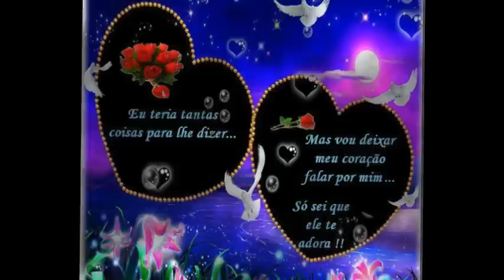BANA - segredo de nha vida,, (musica de Cabo Verde)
Bana,  segredo de nha vida,,,vós do saudoso Bana,,,para recordar,,musica de Cabo Verde,,,morna,,,